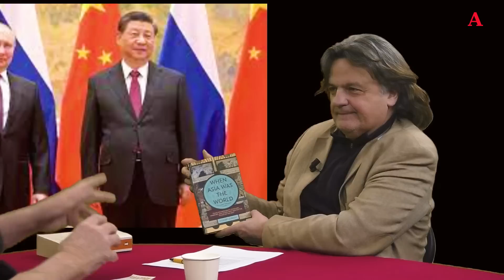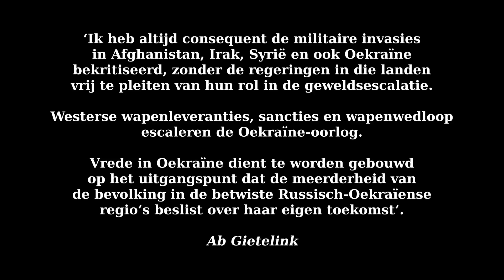195 Stan van Houcke: 'VS verloor alle oorlogen sinds 1945. Incl. Oekraine. Ab Gietelink interviewt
Hoe verandert de Oekraïne-oorlog de relaties met de VS, EU, Rusland en
China? Hoe de kantelende geopolitieke machtsverhoudingen te duiden?
Welke rol spelen de westerse media op dit globale schaakbord?
Stan van Houcke.
Een journalistiek icoon uit de jaren 60
Bekend geworden als kritisch radiojournalist tijdens de Krakersrellen in de jaren 80. Sindsdien een eigenzinnige journalistieke stem. Schreef diverse boeken. Een man die sinds de jaren 70 schrijft en bericht over de internationale politiek.